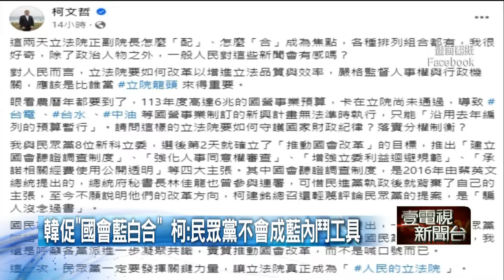韓國瑜促「國會藍白合」 柯文哲：民眾黨不成藍內鬥工具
民眾黨主席柯文哲昨（19）日晚間在臉書PO文，認為韓國瑜一方面找江啟臣當副院長，另一方面又說，如果民眾黨願意合作，江啟臣會禮讓，台灣民眾黨不會成為國民黨的內鬥工具，而這番話似乎也代表，國會藍白合的可能性已經越來越小。另外也傳出，韓國瑜是在國民黨高層建議下同意韓江配，沒想到事後黨中央卻說只支持院長部分。